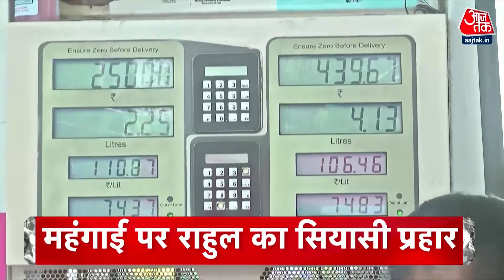Hindi News Live: दोपहर 12:00 बजे की बड़ी खबरें | Headline | Latest News | Aaj Tak News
रूस यूक्रेन के बीच चल रहे युद्ध का आज 35वां दिन है. एक महीने से ज्यादा चल रहे इस युद्ध में रूसी सेना ने लगातार यूक्रेन के कई बड़े शहरों पर मिसाइलें दाग उसे बर्बाद कर दिया है. मारियुपोल, कीव समेत कई रिहाइशी इलाके तबाह कर दी गई है. दोनों देशों के बीच चल रहे इस युद्ध अब तक हजारों लोगों की जान जा चुकी है. इसी बीच दोनों देशों ने तुर्की में शांति वार्ता की. इस बैठक में रूस ने कीव और उत्तरी यूक्रेनी शहर चेर्निहाइव के आसपास अपने सैन्य अभियानों को काफी कम करने का वादा किया है.

रूस यूक्रेन के बीच चल रहे युद्ध का आज 35वां दिन है. इसी बीच दोनों देशों ने तुर्की में शांति वार्ता की. इस बैठक में रूस ने कीव और उत्तरी यूक्रेनी शहर चेर्निहाइव के आसपास अपने सैन्य अभियानों को काफी कम करने का वादा किया है.

श्रीनगर के रेनवाड़ी इलाके में आतंकियों और सुरक्षाबलों के बीच मुठभेड़ जारी है. इसी मुठभेड़ के दौरान सुरक्षाबलों ने दो आतंकियों को मार गिराया है.